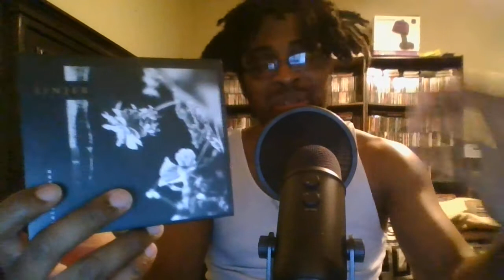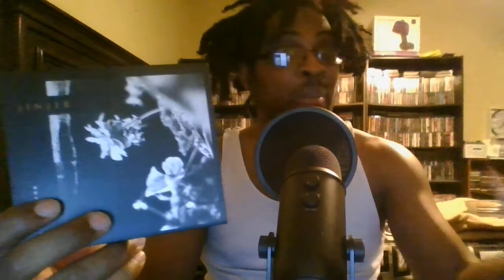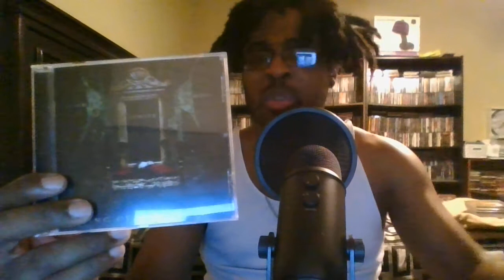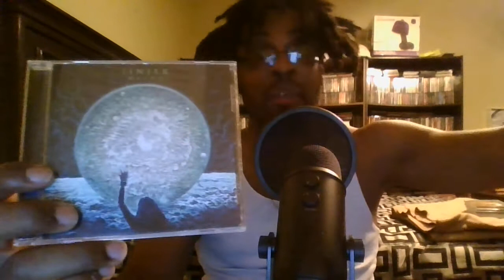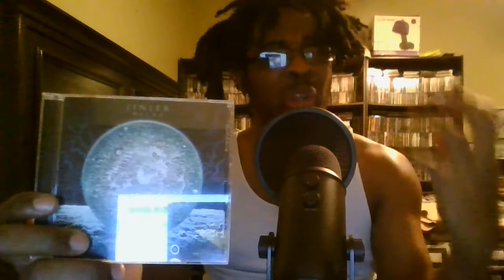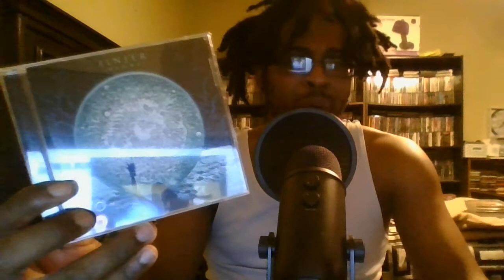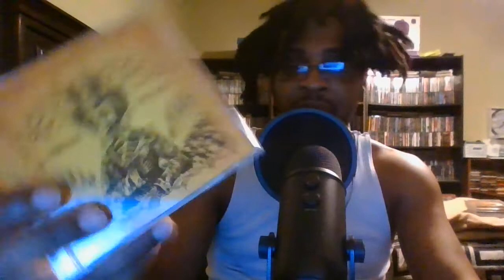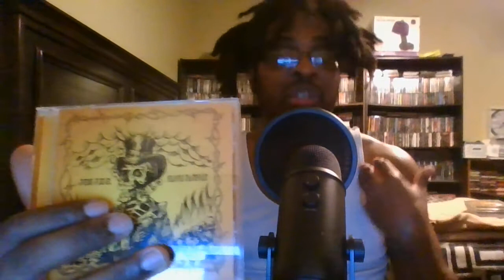Jinjer - Albums Ranked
Jinjer (/ˈdʒɪndʒər/ "ginger") is a Ukrainian progressive groove metal band from Donetsk, formed in 2008. None of the founding members remain with the band. The current lineup considers 2009 as its official year of formation, with the arrival of singer Tatiana Shmailyuk and guitarist Roman Ibramkhalilov.[4] The band has since added bassist Eugene Abdukhanov and drummer Vladislav Ulasevich. Their most recent album, Wallflowers, was released in August 2021.